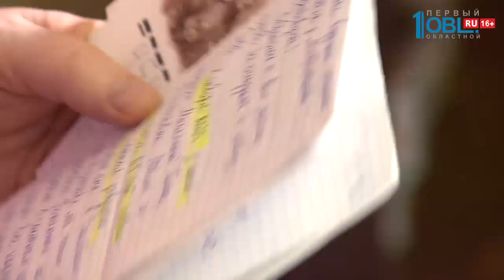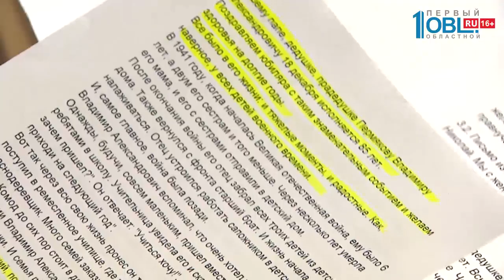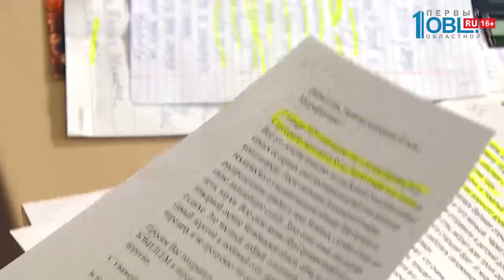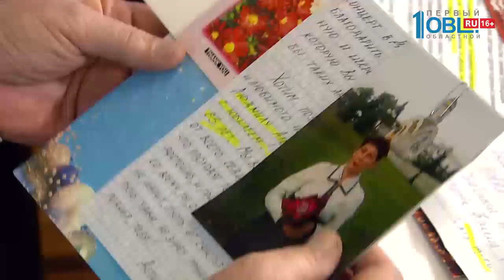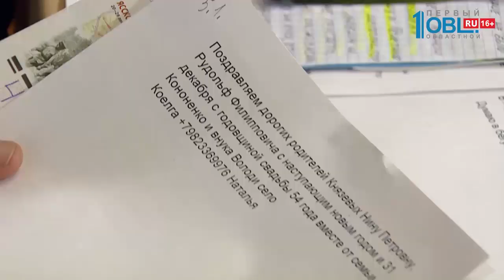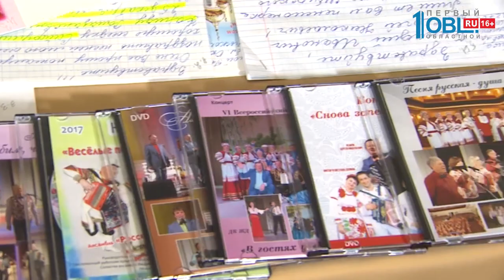Передача «В гостях у Митрофановны» от 11.01.2020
Передача «В гостях у Митрофановны» от 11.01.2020 смотрите весь выпуск по ссылке

В программе «В гостях у Митрофановны» по письмам ведущие Геннадий Зыков и Сергей Исаков поздравляют телезрителей с Новым Годом и Рождеством, а также январских именинников с днём рождения песней «Новый год» в исполнении Татьяны Пермяковой.

Поклонники творчества Виктора Холина просили поздравить своих родных с днём рождения песней «Любимый мой». Жители Казахстана прислали открытку с поздравлением всех зрителей с Новым Годом и пожеланием услышать «Танго» в исполнении Сергея Исакова. Гармонист Эдуард Обухов поздравляет свою жену с днём рождения песней «Я встретил розу». Авторская песня Валерия Казанцева «Тост» в исполнении Татьяны Фахардиновой и автора звучит как поздравление супругов с юбилейной датой бракосочетания — «Золотой свадьбой». В заключение программы для именинников и всех телезрителей звучит песня «Рождественская» в исполнении ансамбля «Митрофановна».